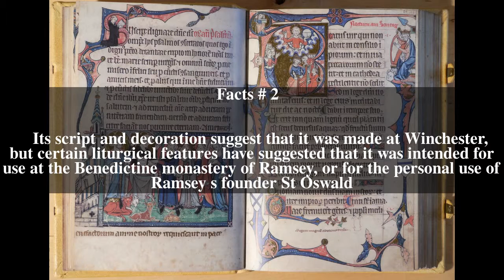Ramsey Psalter Top # 5 Facts